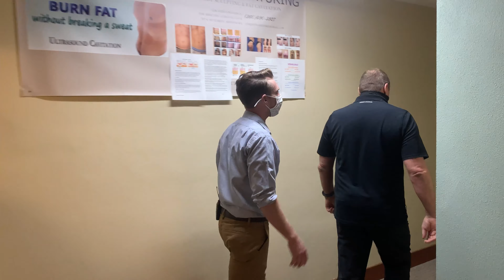In The Community - Shelton Athletic Club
In this episode of "In The Community", Jeff tours the Shelton Athletic Club and talks with owner Randy Smith about how COVID has impacted him, upgrades he's made, how he appreciates the members who've stuck with him and some plans for the future.